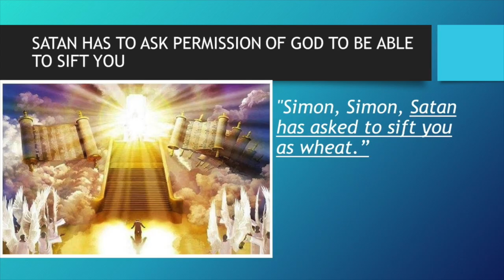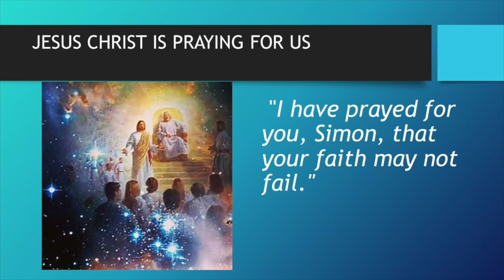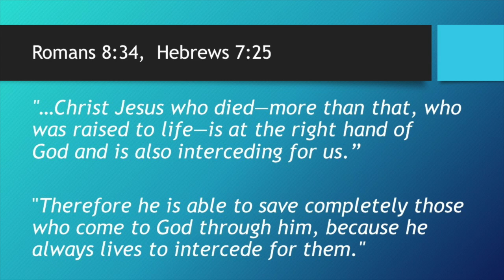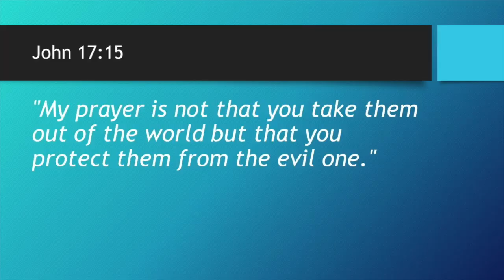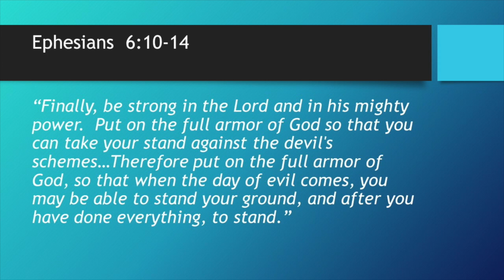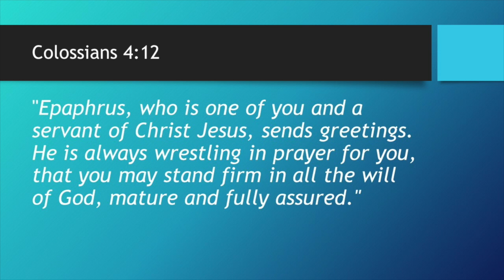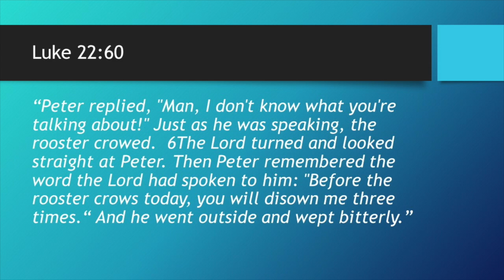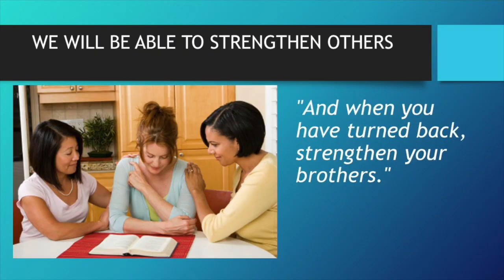The Sifting Process: Understand the spiritual realities, Satan must ask permission, Jesus prays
In Luke 22:31-34 we have the story of Jesus and Peter just before Jesus went to the cross. Jesus understood Peter's weaknesses, and Jesus prays for him that his faith may not fail.  Even in the revealing of the fact that Satan had asked to sift Peter as wheat their is a powerful spiritual reality. Satan has to ask permission to try us. This shows us that our Father believes in us so much that we will pass the test.